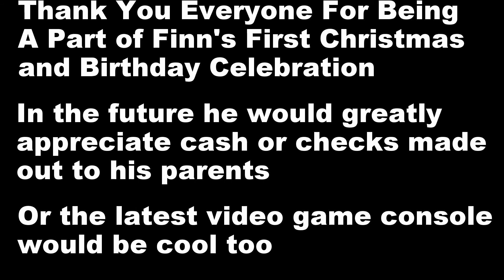Finn's First Birthday and Christmas